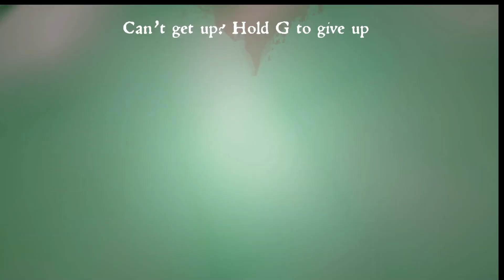Half Sword Playtest Fighting Compilation #3: Commoner Chaos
This bouta be lit when they add blood.